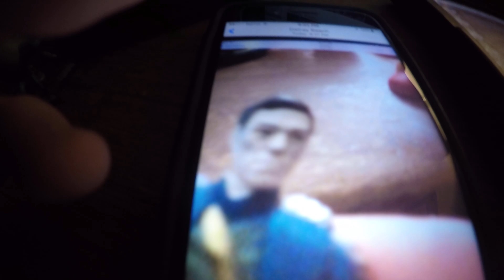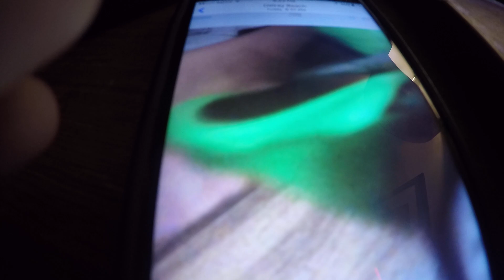Super Luigi Brandon - To The Games Movie 2007 - Part 2